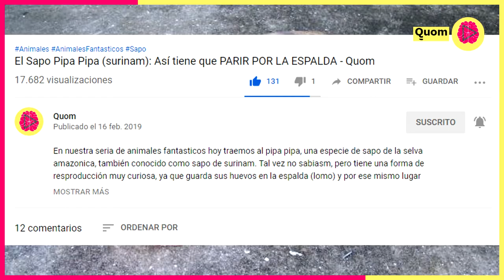Oruga Cabeza de Dragón: Así Mudan y Viven las Charaxes Jasius - Quom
La Charaxes Jasius es la Oruga Cabeza de dragón, es una de las orugas mas bonitas y verdes que hay, tiene mas de 400 tipos diferentes de orugas, de los que resalta la forma de su cabeza, de donde salen una especie de cuernos, además su combinación de colores es tan hermosa que hace que sean pensemos que mejor seria que se queden así (sin pupa) y que no se transformen en una Mariposa del Madroño!

En el vídeo de Quom de hoy veremos:

- Cuantos tipos hay.
- La fase Pupa
- Mudación
- Diferencia entre gusanos y orugas
- Mariposa Reina del bosque
- Descripción

Si te gusta los vídeos que publicamos continuamente, no olvides quedarte con nosotros y ser parte de la comunidad, estamos contentos de que te unas, subimos vídeos semanales de rescate animal, entretenimiento, curiosidades, entre otros que te gustarán. ¡Bienvenido!